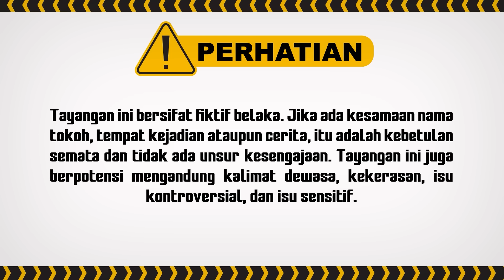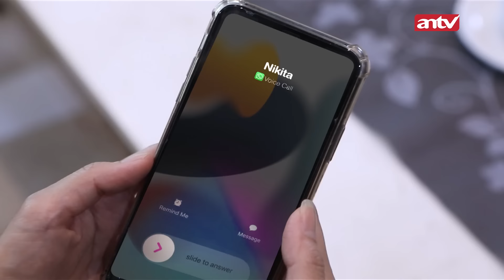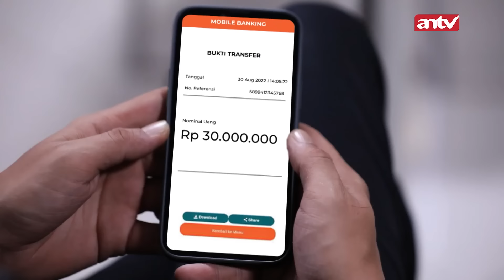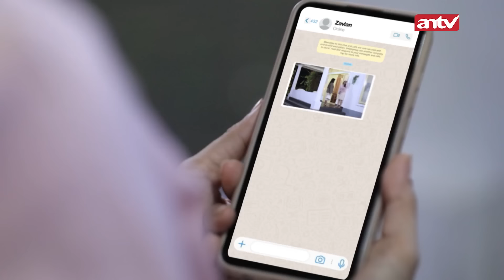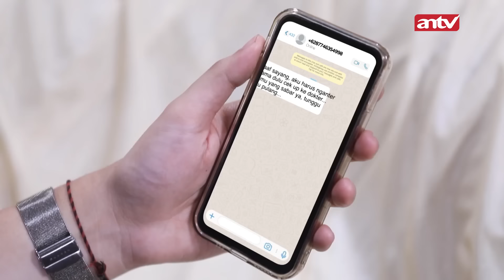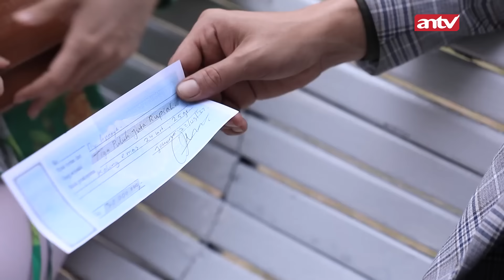30 JUTA!! Zavi Langsung Transfer Ke Mertua Matre.. | Annaya ANTV Eps 14 (FULL)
30 JUTA!! Zavi Langsung Transfer Ke Mertua Matre.. | Annaya ANTV Eps 14 (FULL)

Disisi Lain, Nikita sebagai istri sah zavi juga asik selingkuh dengan Kemal. Zavi marah besar dan kini pernikahan keduanya pun sudah diambang perceraian.

Apakah Zavi dan Annaya sama-sama bisa menemukan kebahagian mereka?

000019
000020